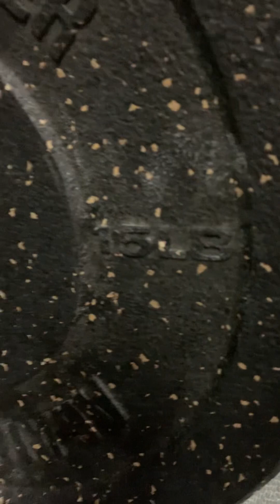Brynn Carrick 2023 QF WOD 5